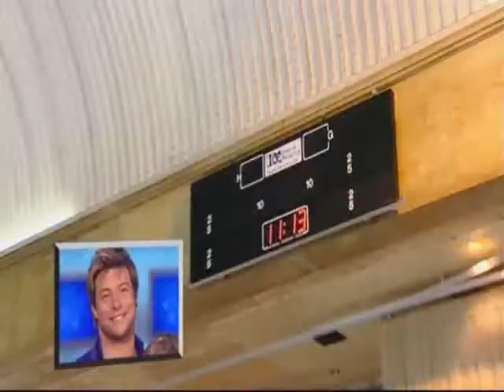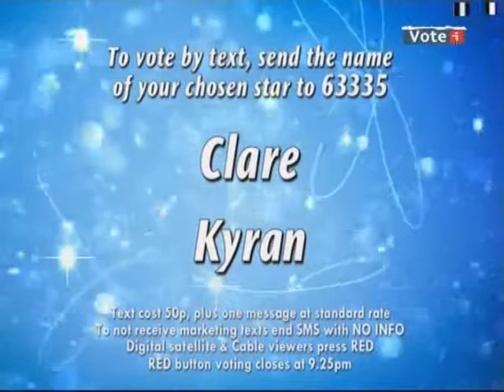Duncan James and Maria Filippov Best Bits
On Dancing On Ice